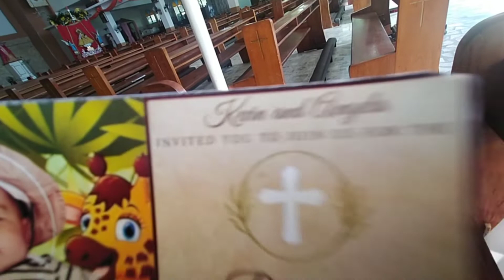NAWAWALA SI FATHER | PAANO NA ANG BINYAG | KALA KO LATE NA AKO SA BINYAG